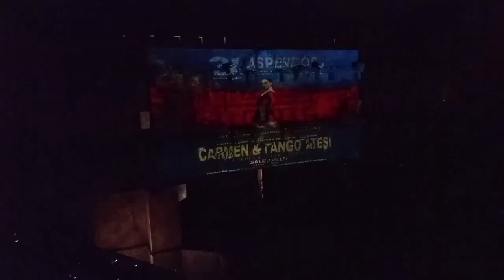Carmen & Tango Ateşi \ Aspendos Antik Tiyatro / Serik \ Antalya \ Turkey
Bale Gösterisi